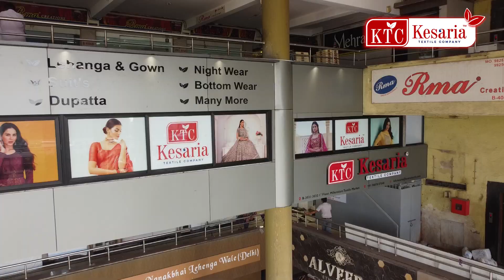Latest Premium Cotton Saree Collection:- Surat Saree Manufacturers | Kesaria Textile Company Surat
Welcome to Kesaria Textile Company, your premier destination for cotton sarees! Dive into our extensive collection of timeless and elegant cotton sarees, meticulously crafted to enhance your style with comfort and grace. As leaders in the wholesale market and manufacturers of cotton sarees, we take pride in offering a diverse range of designs that cater to every taste and occasion.

With Kesaria Textile Company, you can expect superior craftsmanship, competitive pricing, and exceptional service. Whether you're stocking up your retail inventory or adding to your personal wardrobe, our cotton sarees are sure to elevate your fashion quotient.